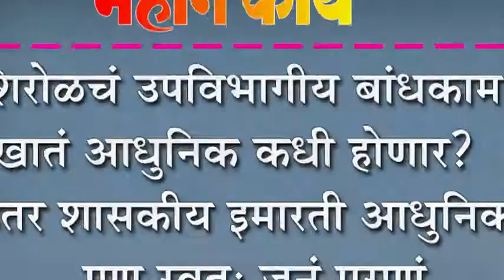शिरोळचं उपविभागीय बांधकाम खातं आधुनिक कधी होणार?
शिरोळचं उपविभागीय बांधकाम खातं आधुनिक कधी होणार? : इतर शासकीय इमारती आधुनिक पण स्वत: जुनं पुराणं